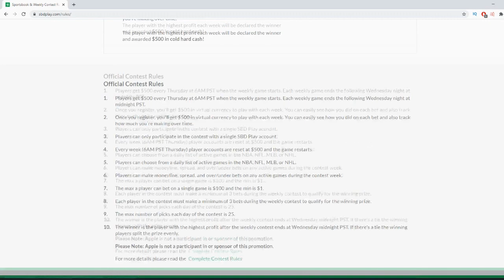this NEW best POINT GUARD BUILD IN NBA 2K21 is A GLITCH (hof contact dunks & green releases)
Instrumentals by LAKEY INSPIRED